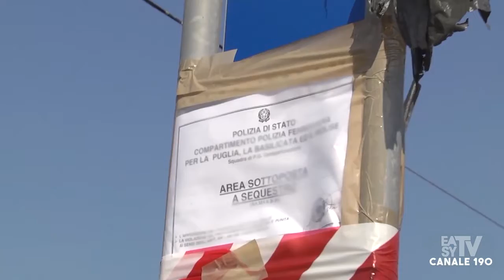TRANI SCONTRO TRENI ANDRIA-CORATO, ANCHE LA REGIONE PUGLIA CITATA COME RESPONSABILE CIVILE